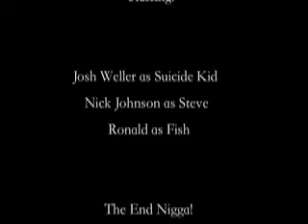Golden Death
A very short, musical film we made.